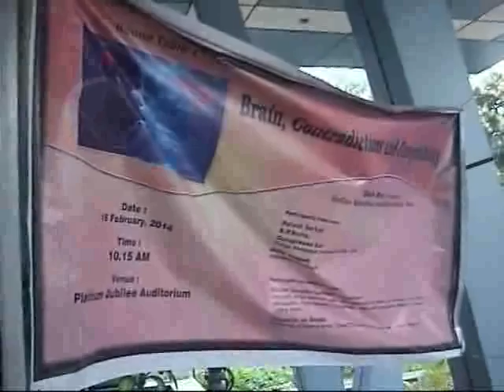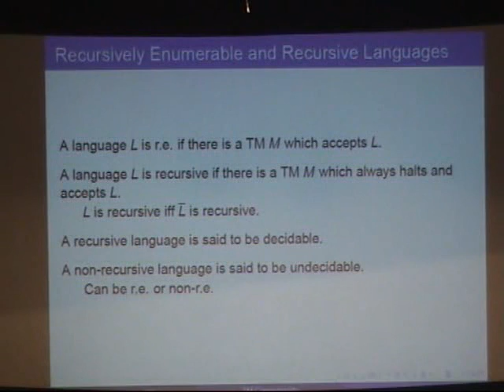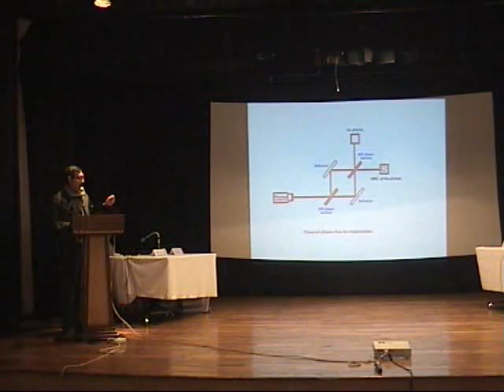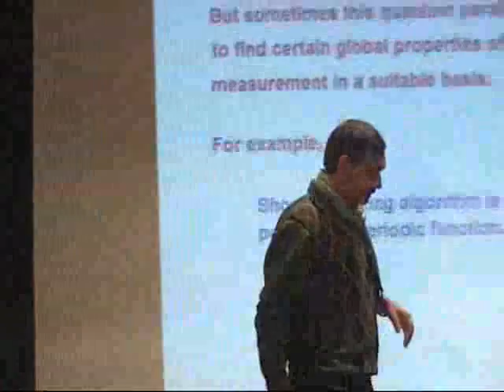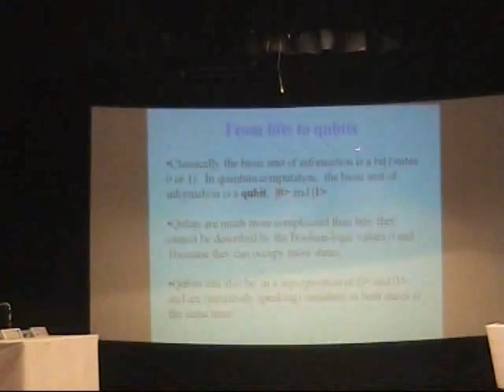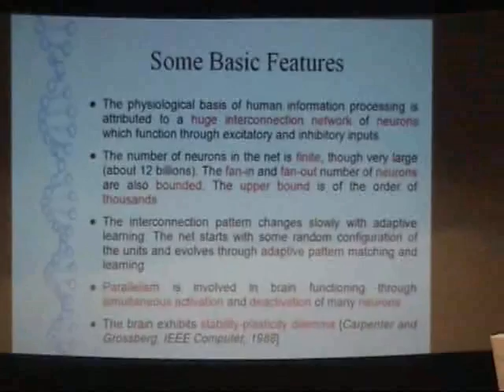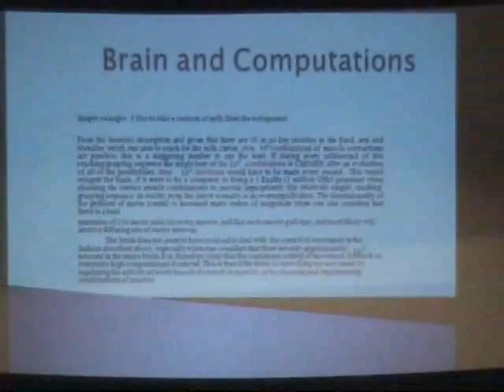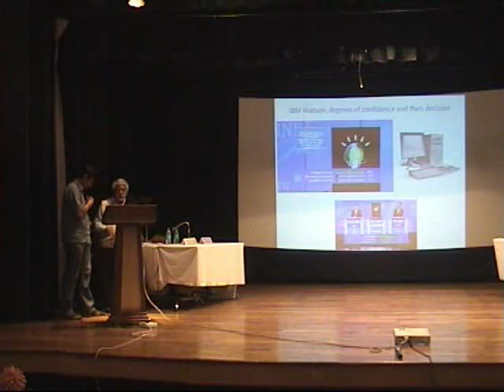Brain, Contradictions and Computability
Round Table discussions held during 5th World Congress on Paraconsistency